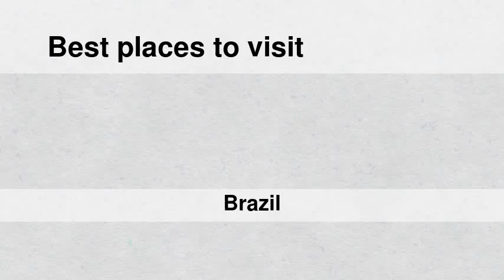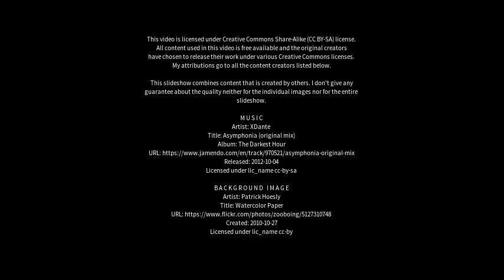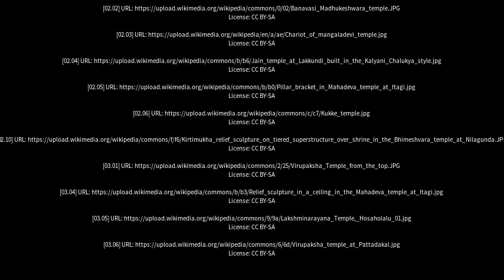Best places to visit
Best places to visit - Itagi (Brazil) Best places to visit - Slideshows from all over the world - City trips, nature pictures, etc.